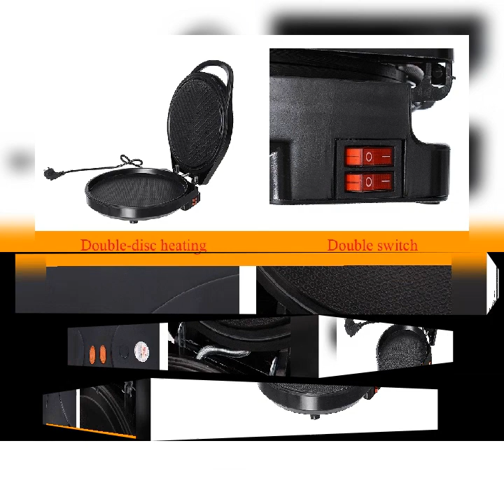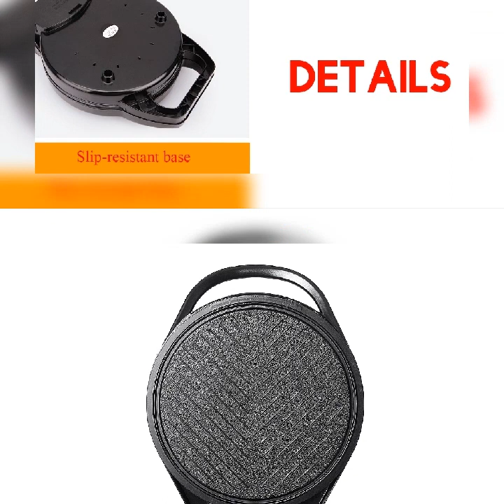Electric Automatic Double-Sided Pancake Maker Baking Pizza Machine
Large-capacity round baking tray: 340mm increases the baking pan area, high space utilization.
Improve the effectiveness: Double-disc double switch, independent temperature control, independent heating, make your baking quickly.
Gather heat: Irregular pattern, able to gather energy heating, heat more evenly.
Easy to clean: Healthy non-stick baking tray design, reduce grease, save energy and very easy to clean.
Anti-scalding handle, safe and convenient, more convenient and take care to use.
Durable: Slip-resistant base at the bottom for durability.

Specification:
Material: Stainless steel
Voltage: 220V
Power: 1200W
Size: 31 x 36 x 8.8cm / 12.20 x 14.17 x 3.46 inch (appr.)

Package List:
1 x Automatic Double-sided Pancake Maker